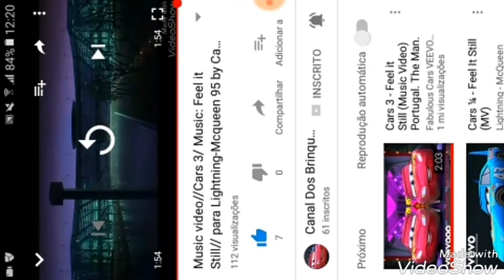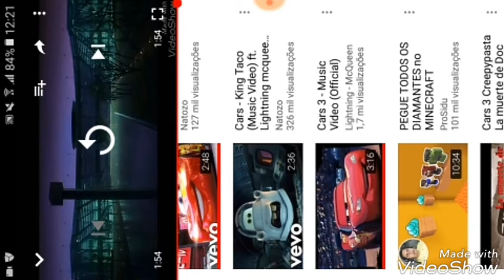REACT: Music video//Cars 3/ Music: Feel it Still// para Lightning-McQueen (Canal Dos Brinquedos) #06